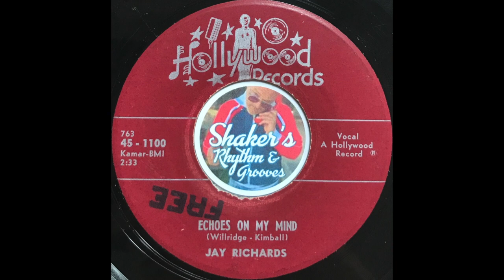Jay Richards • Echoes On My Mind • from 1959 on HOLLYWOOD #45-1100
Jay Richards "Echoes On My Mind" from 1959 on HOLLYWOOD #45-1100 b/w "Little Shyrel".

- J.